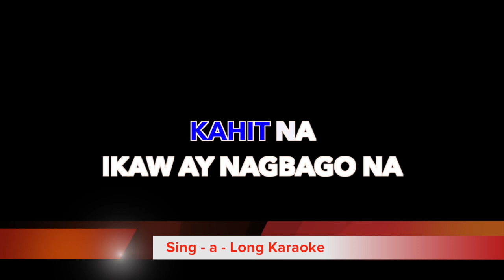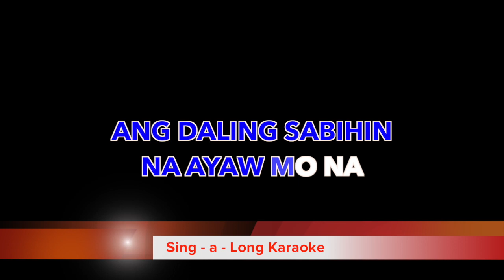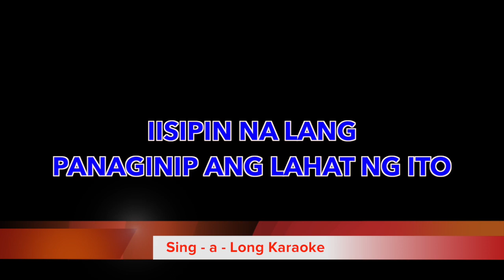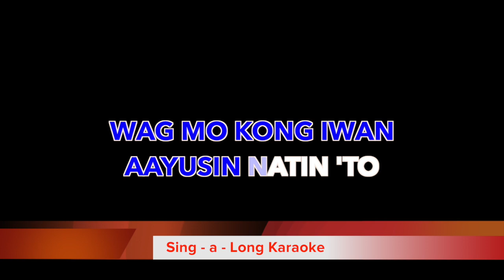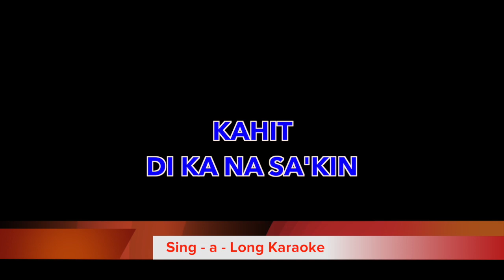Kahit Ayaw Mo Na - This Band Karaoke HD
Kahit Ayaw Mo Na - Karaoke HD
This Band